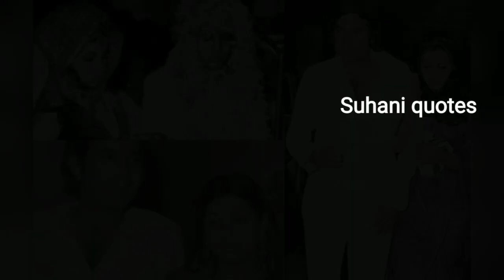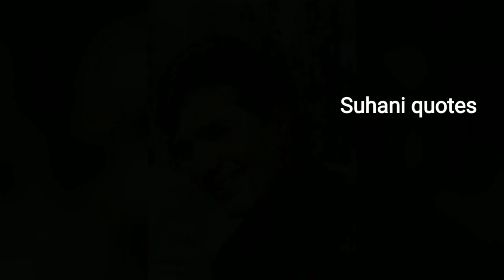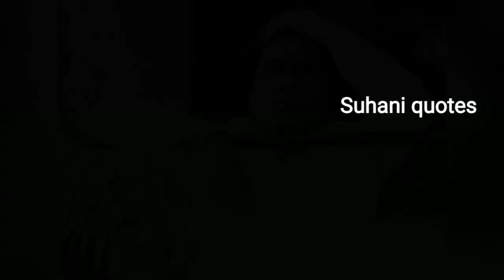एक के बाद एक फ्लाप फिल्मे फिर आया ऐसा मंजर... Rajesh khanna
Suhai quotes
rajesh khanna
rajesh khanna hit movies rajesh khanna life story rajesh khanna biography
RAJESHKHANNA